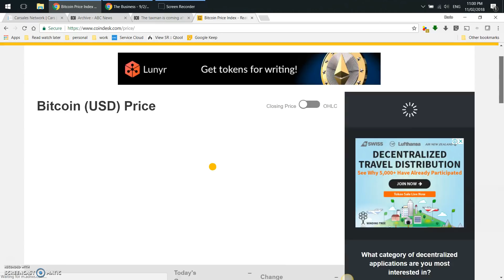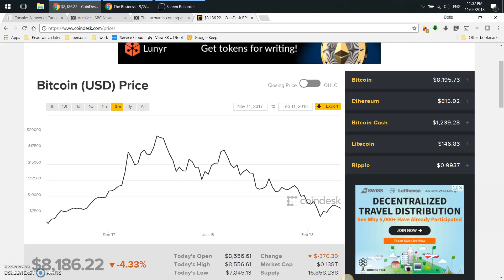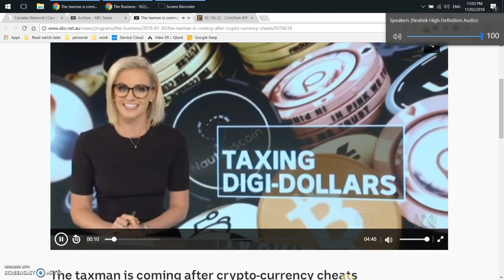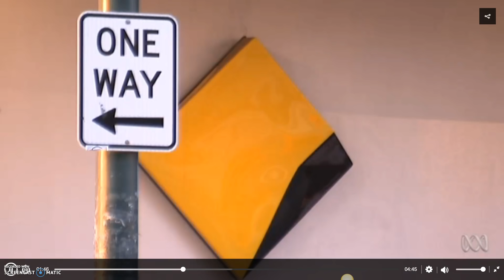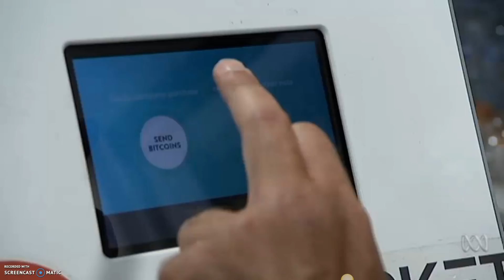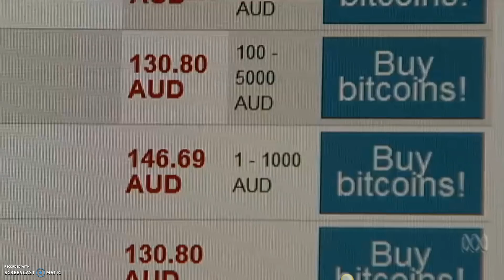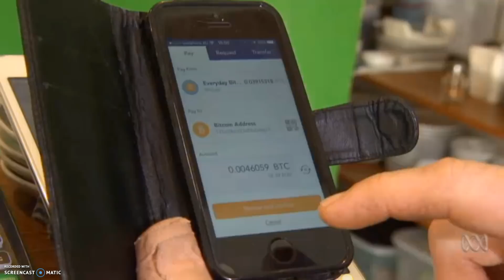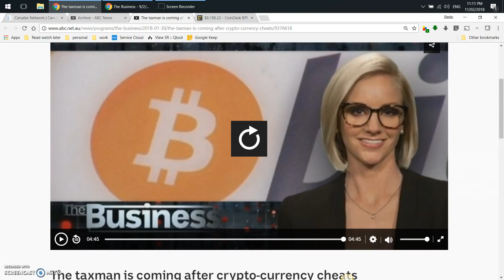Let's Talk About Bitcoin - Warning, Switch Off if Easily Offended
Please hear it out till the end, there is hope!